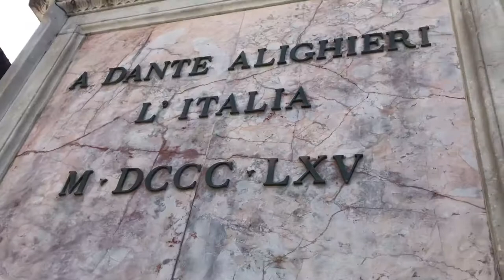Santa Croce !!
Touring the jaw dropping Santa Croce !! There is so much art and history in this building ! Galileo’s bones are still in this church today !! We also got to see the inspiration for the Statue of Liberty and many other coffins of famous Italians !! You can even see how high the flood waters reached in 1966, it’s crazy !!